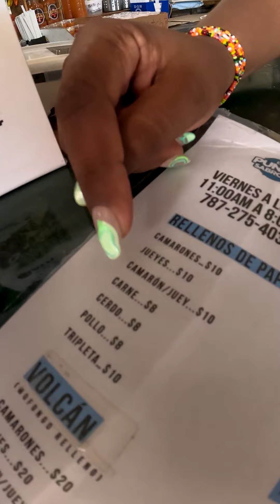hace 25 Años ❤️ RELLENOS de PAPA 🧆🥔Mas Monumentales en 🇵🇷 Hechos al MomentoRiquisimos.. Bl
hace 25 Años ❤️ RELLENOS de PAPA 🧆🥔
Mas Monumentales en 🇵🇷 Hechos al Momento
Riquisimos.. Blanditos.. como 🥎 de Softball !!

busquenlo como el punto sabroso